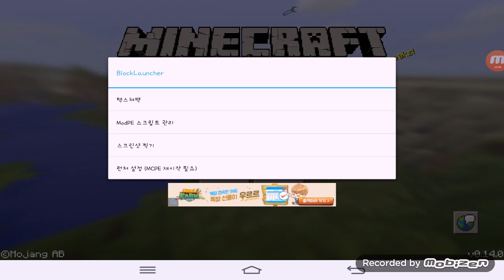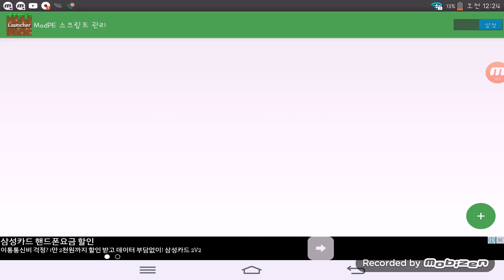화살을탈수있다??